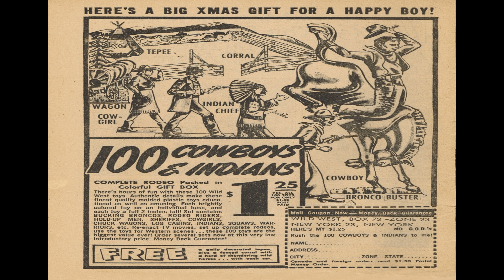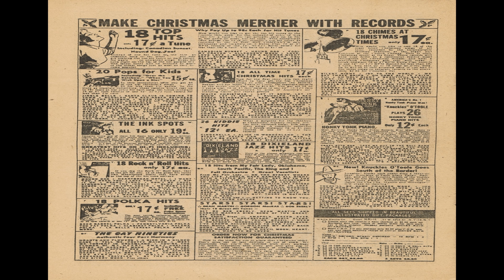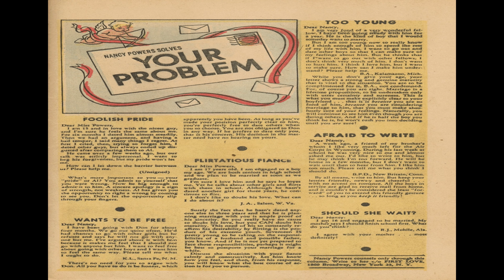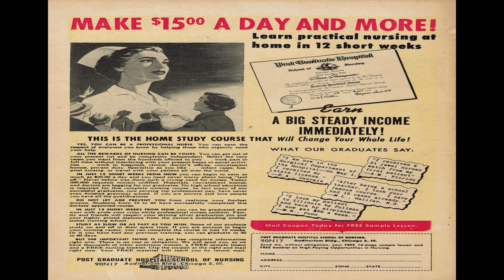First Love Illustrated 72 Comix Book Movie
Title: First Love Illustrated 72 | Publisher: Harvey Comics | Date: January 1957 | Lang: English

Comic Story A Man For Nora (5 pages)

Text Story In Love With My Boss (1 page)

Comic Story Second Date-Bait! (1 page)

Comic Story The Barrier (5 pages)

Comic Story Trial By Fire (5 pages)

Text Story Love's Decision (1 page)

Comic Story Love Not Wanted! (5 pages)

  Select YouTube
  Search gharold

First Love Illustrated 72 Comix Book Movie is part of the golden age comixs' Romance genre. The Golden Age refers to the first cycle of superhero comixs which existed between 1938 and 1950. This was the period in which the concept of the superhero was born.

G Harold 4:32 Operation: Peril No 4 Comix Book Movie

G Harold 4:32 Operation: Peril No 3 Comix Book Movie

G Harold 4:32 Operation: Peril No 2 Comix Book Movie